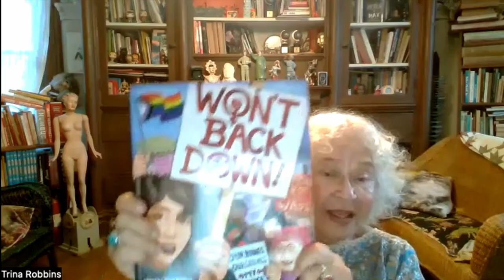Ep. 29: Underground Comix, Wonder Woman, and Comics Herstory – with cartoonist Trina Robbins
Trina Robbins is a pioneer underground cartoonist and comics herstorian who has been writing comics, graphic novels, and books for nearly half a century. She was the first woman artist to draw a Wonder Woman comic, created the teenage superheroine Go Girl!, and has written numerous books on women in the comic book industry, including the illustrated biography, Lily Renée, Escape Artist: From Holocaust Survivor to Comic Book Pioneer. Her latest books are Dauntless Dames: High-Heeled Heroes of the Comics and Don’t Back Down.

Co-hosts: Jonathan Friedmann & Joey Angel-Field

Producer-engineer: Mike Tomren